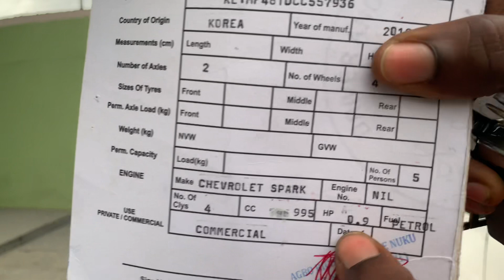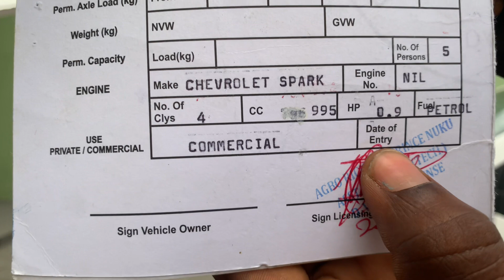This amazing car is very good